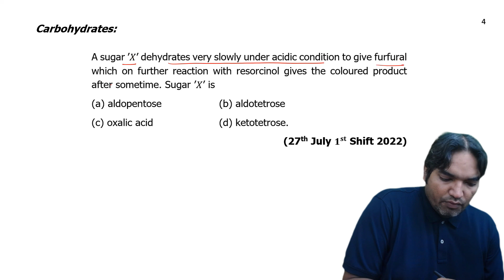A sugar ‘X’ dehydrates very slowly under acidic condition to give furfural which on further reaction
with resorcinol gives the coloured product after sometime. Sugar ‘X’ is
 (a) Aldopentose
 (b) Aldotetrose
 (d) Ketotetrose
Answer (a)
Sol:  This is based on Seliwamoff’s test which is used to distinguish between aldoses and Kotoses. Ketoses give this test more rapidly than aldoses because they are more rapidly dehydrated than aldoses.